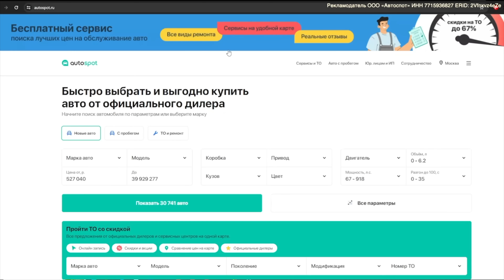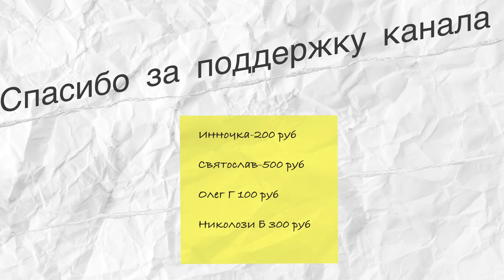Бангладеш -Самая Опасная Уличная Еда в Мире!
Реклама. Рекламодатель ООО «Автоспот» ИНН 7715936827 ERID: 2Vfnxvz4eZe

Список, где можно найти мой контент:
Видео сделаны в программе Final Cut pro X.